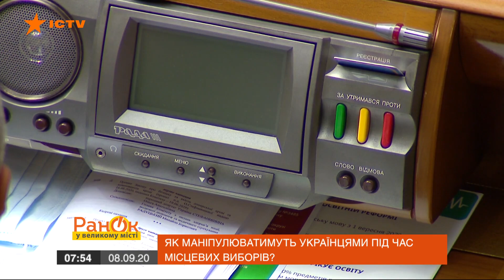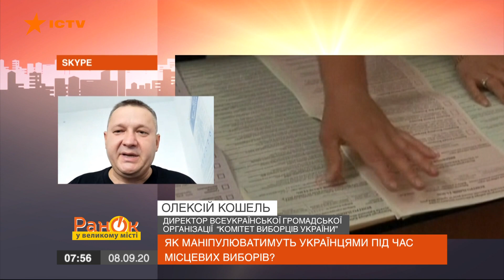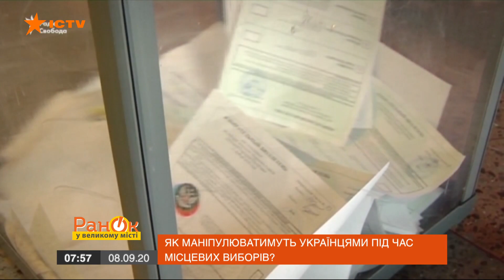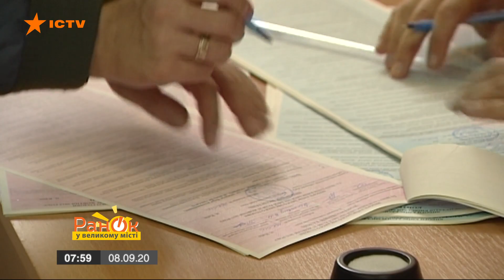На местных выборах украинцами будут манипулировать? — ICTV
Смотрите в программе Утро в Большом Городе: в Центральной избирательной комиссии хотят разрешить проводить опросы в день выборов.
Сейчас в Верховной Раде зарегистрировали несколько уже проектов закона. А эксперты воспринимают возможные инновации как манипуляцию общественным мнением.

Кто хочет воспользоваться голосами украинцев на местных выборах?
Детальнее об этом смотрите онлайн в сюжете журналистки Ксении Богуславской от 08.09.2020 года.